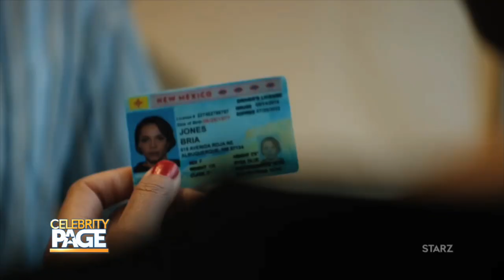Sneak Peek: The Girlfriend Experience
Carmen Ejogo and Louisa Krause tell Arthur Kade about season 2 of Starz's "The Girlfriend Experience."